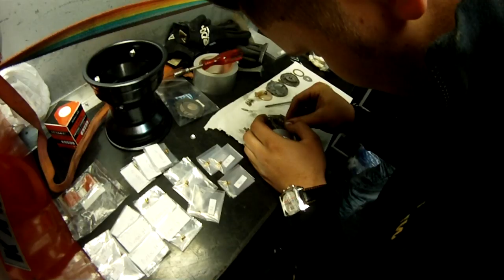RMW EUROTEC Team Zelt Rundgang Teil 1 Tonykart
RMW EUROTEC Team Zelt Rundgang Teil 1 Tonykart GoPro by RMW Kartservice Koblenz Rennservice Vollservice Tuning Vermietung Instandsetzung Verkauf Tonykart Vortex IAME MIR Sniper R3 Racing Driv up Ibea Dellorto JHC GoPro by RMW Kartservice Koblenz Rennservice Vollservice Tuning Vermietung Instandsetzung Verkauf Tonykart Vortex IAME MIR Sniper R3 Racing Driv up Ibea Dellorto JHC